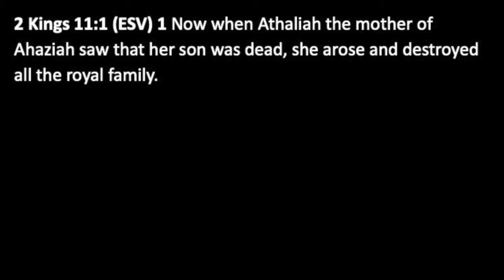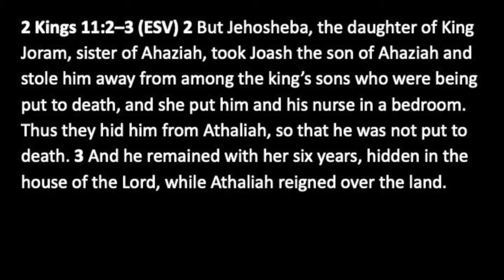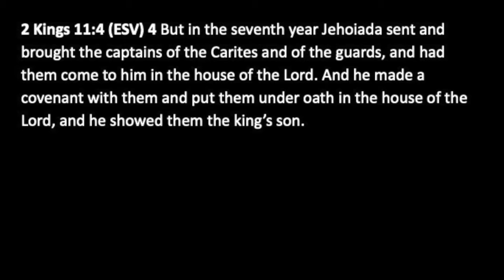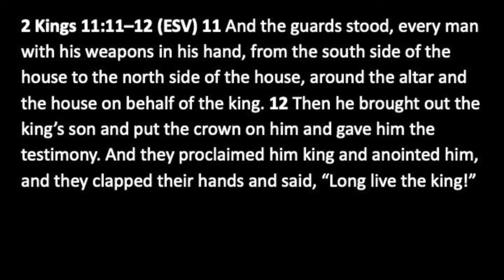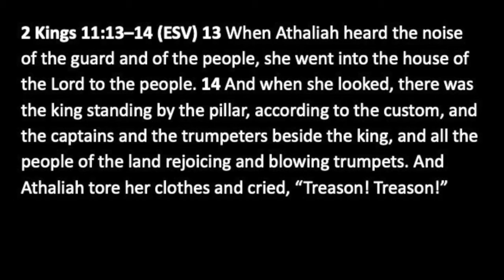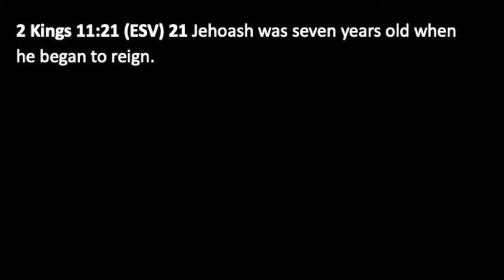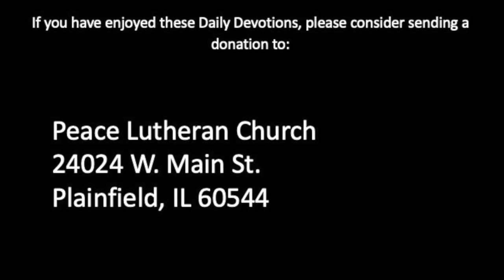Daily Devotion with Pastor Balla for October 7, 2020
2 Kings 11
Joash